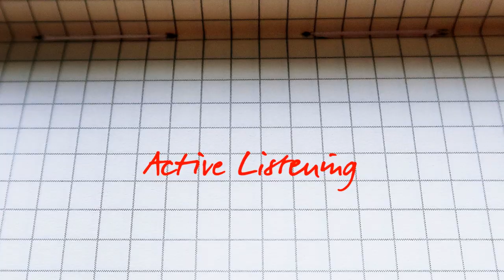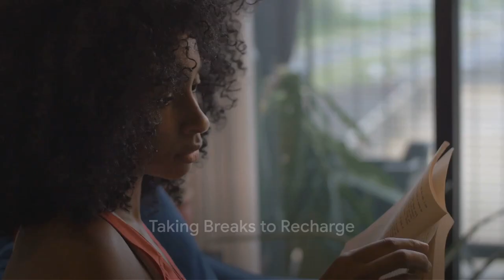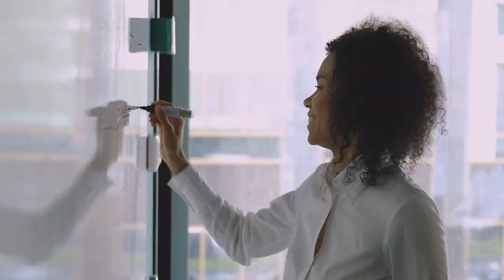Introverts Unleashed: Mastering Social Scenes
In this video, we dive into valuable strategies to empower introverts in navigating social scenes with confidence and authenticity. Being introverted is a strength, and we're here to provide practical tips to help you shine in any social setting.

Join us as we discuss effective communication techniques, networking advice, and ways to recharge your energy when socializing. Whether you're an introvert yourself or looking to understand and support the introverts in your life, this video is for you.

Let's embrace our introverted nature and thrive in social situations together.

OUTLINE:
00:00:00 Overwhelmed in Social Situations
00:00:18 Small Talk Skills
00:00:39 Active Listening
00:00:58 Taking Breaks to Recharge
00:01:16 Power of Body Language
00:01:32 Celebrating Introverted Nature
00:01:47 Embracing Introverted Superpowers
00:02:07 Implementing Introverted Strategies